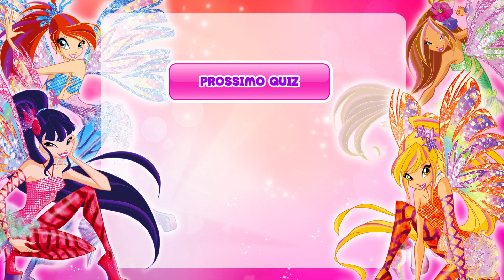Winx Quiz - Indovina Il Personaggio 2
Per un utilizzo corretto del gioco:
1) Prima di giocare verifica di avere le annotazioni abilitate sui video! è semplicissimo, utilizza il bottone impostazioni e il bottone "Annotazioni ON" per attivarle... Buon divertimento!!!
2) I winx quiz non sono supportati dai dispositivi mobile (tablet-smartphone)